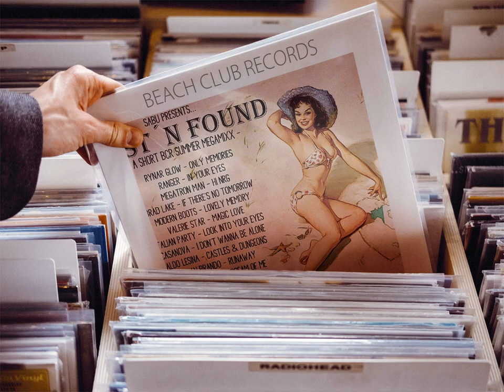Sabu Presents... Lost´n Found (A Short BCR Summer MegaMixx) [New Italo Disco]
Selected And Mixxed By Sabu - Beckstown 2o18.
Traxx:
01. Rynar Glow - Only Memories,
02. Ranger - In Your Eyes,
03. Megatron Man - Hi-NRG,
04. Brad Lake - If There Is No Tomorrow,
05. Modern Boots - Lovely Memory,
06. Valerie Star - Magic Love,
07. Italian Party - Look Into Your Eyes,
08. Casanova - I Don´t Wanna Be Alone,
09. Aldo Lesina - Castles & Dungeons,
10. Alan Brando - Runaway,
11. William Cooper - Dream Of Me,
12. Miko Vanilla - Goodbye,
13. Boris Zhivago - Do You Really Love Me.